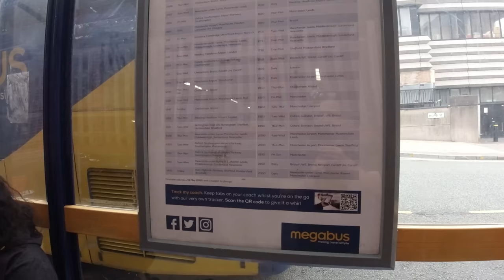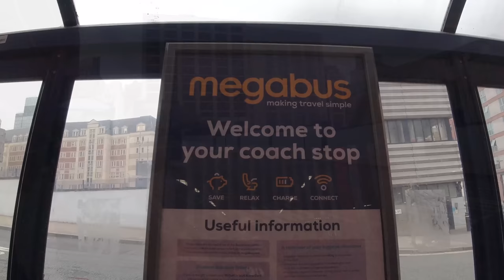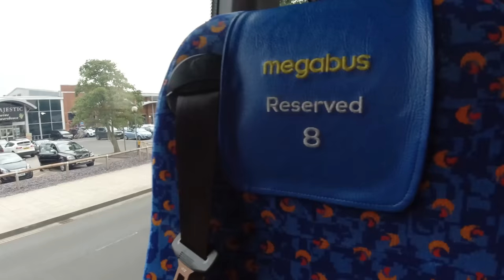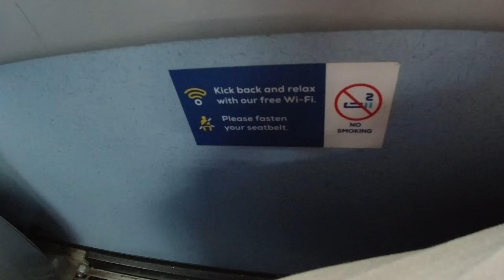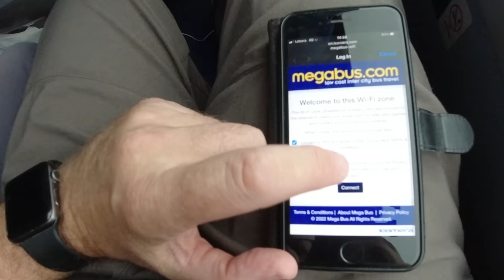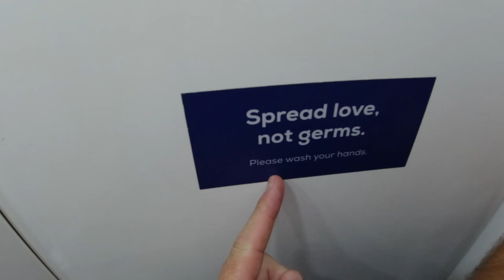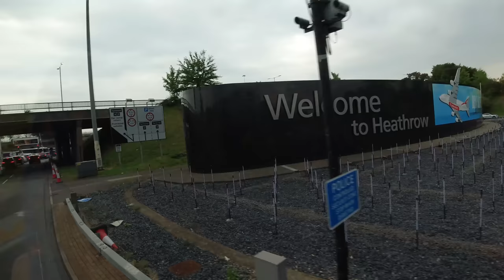I Took the Megabus Coach from Birmingham to London (via Heathrow). What was it Like?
Following my previous experience with Megabus on the overnight coach service from London to Glasgow, I was a bit wary about trying them again so soon.  But I needed to get down to London on this day and this was one of the options so I thought I'd give it another go.

In this video, I'll show you what it's like on board, tell you about the route, the price and how it compares with other coach operators and the train.  One thing I can say is, I was (again) VERY surprised with what I found.  How so?  Have a watch and let me know what you think.

As always guys, your support is much appreciated.  I hope you find this video useful and, until the next time, cheers for now!

Mark

📖Chapters

00:00 - Introduction
01:15 - Brunel Street, Birmingham
03:15 - Boarding and departure
07:00 - Seat review
11:04 - Loo review
11:46 - Reading
12:50 - Price comparisons
14:10 - Heathrow Central Bus Station
14:32 - Summary

Picture Credits:

Basil Brush: John W. Schulze (no changes made)